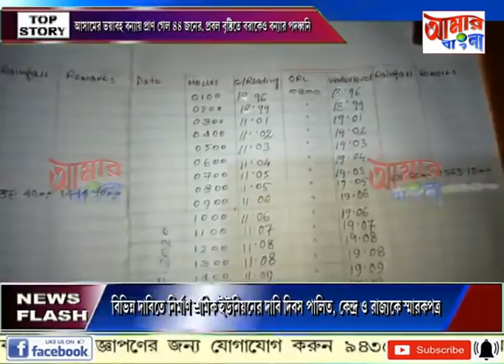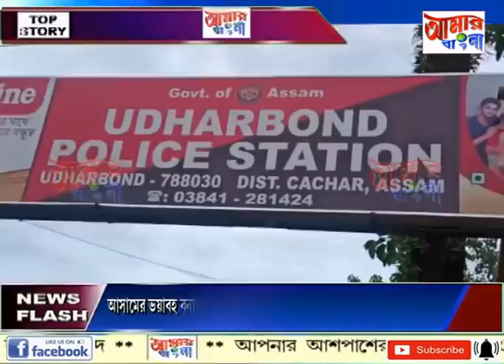# NEWS # 13 07 2020